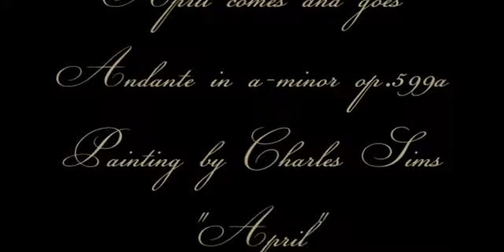Herb Weidner April comes and goes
The Paradise of April ... Andante in a-minor op.599a. Painting by Charles Sims "April".